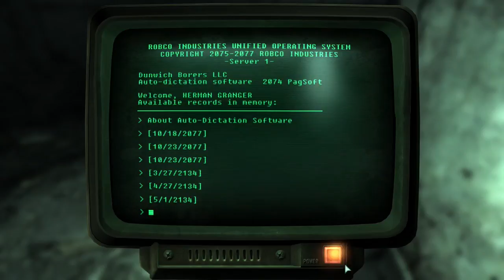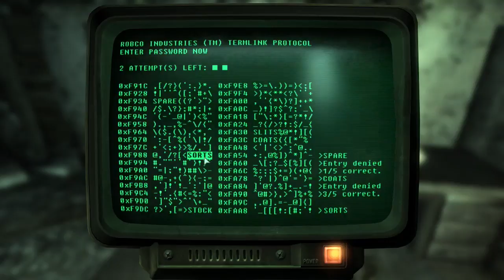Fallout 3 #67 | PC | Point Lookout DLC p8f